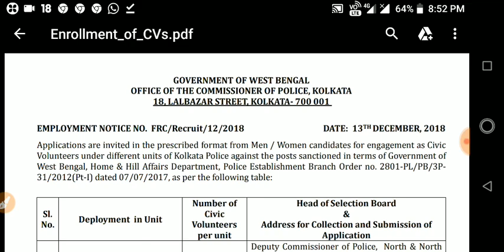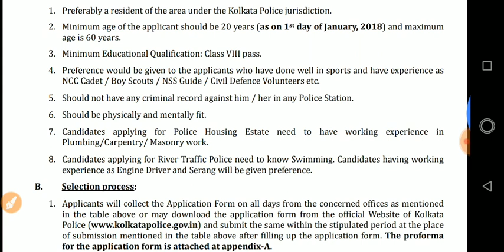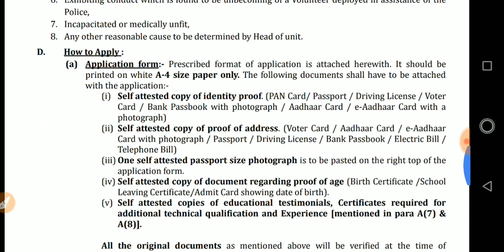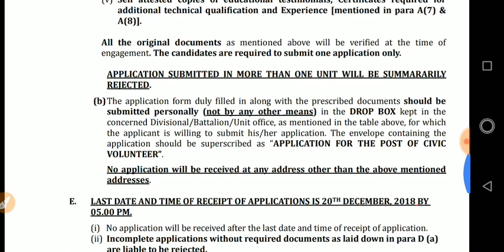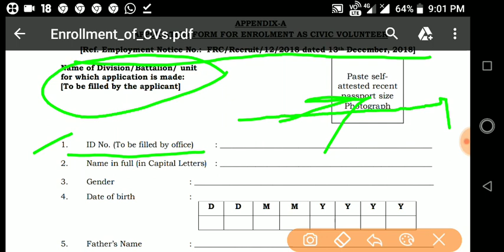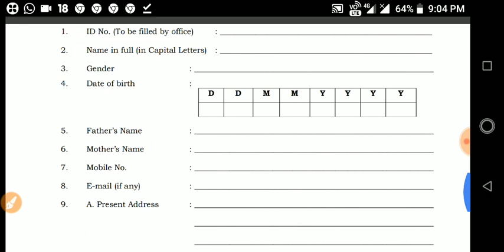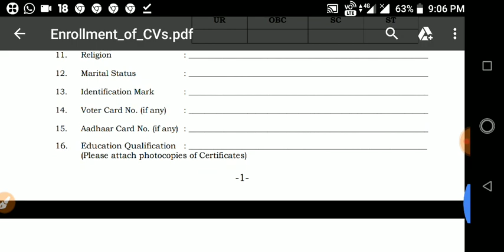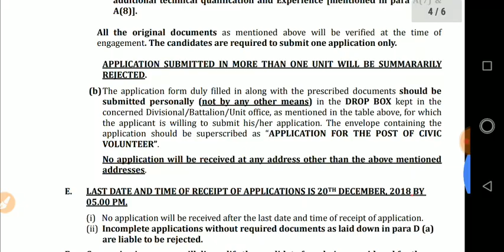Civic volunteer recruitment details and application process